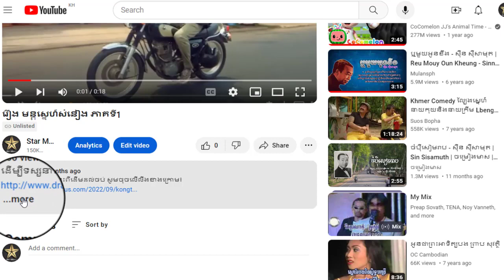រឿង មន្តស្នេហ៏សំនៀង ភាគទី27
ដើម្បីទស្សនារឿងនេះពីដើមដល់ចប់ សូមចុចលើលីងខាងក្រោម៖

សូមអរគុណ